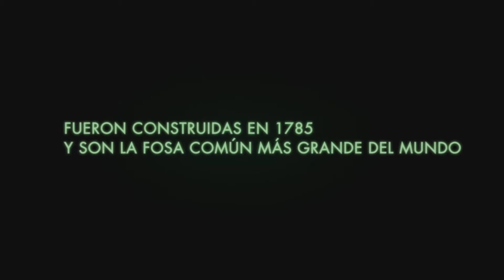Así en la Tierra como en el Infierno ( As Above, So Below ) - Trailer castellano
Título: Así en la Tierra como en el Infierno
Título VO: As Above, So Below
Director: John Erick Dowdle
Actores: Ben Feldman, Edwin Hodge, Perdita Weeks, James Pasierbowicz, Oscar Zhang, Josh Kervarec